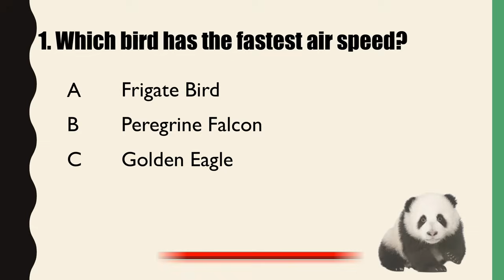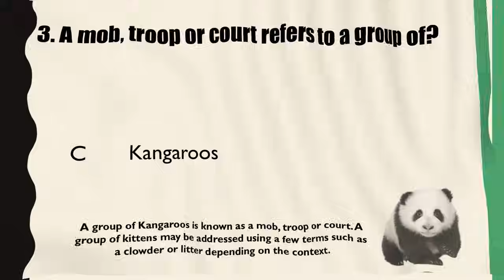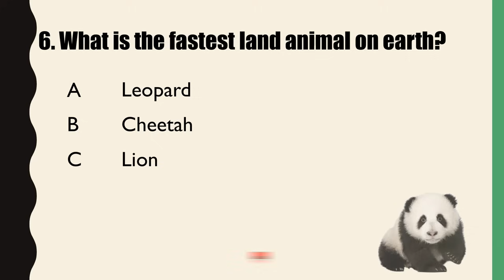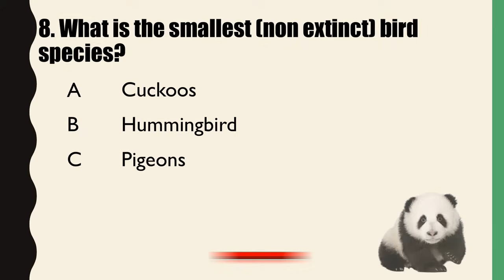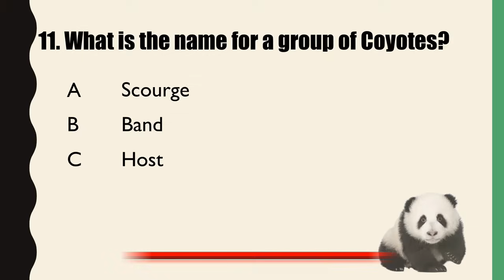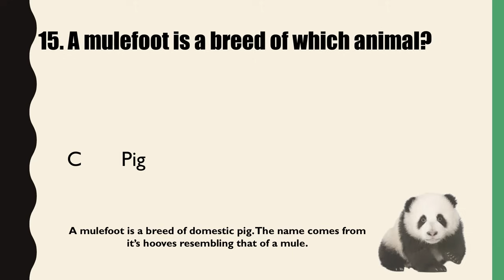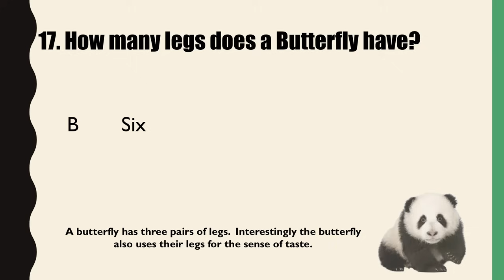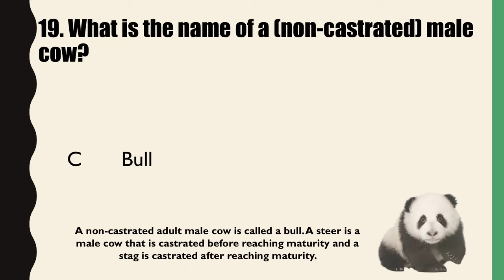20 Trivia Questions (Animals) No. 1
20 Trivia Questions (Animals) No. 1

Note: Q12 - Answer is correct. However, explanation is incorrect

This video contains 20 trivia questions related to Animals. Test yourself and maybe a friend about Animals for some light and easy entertainment.